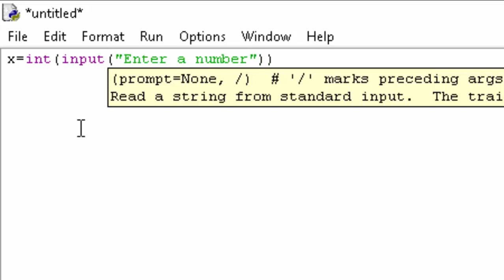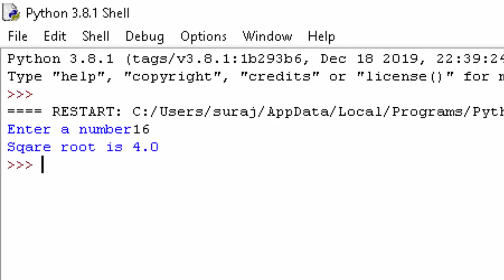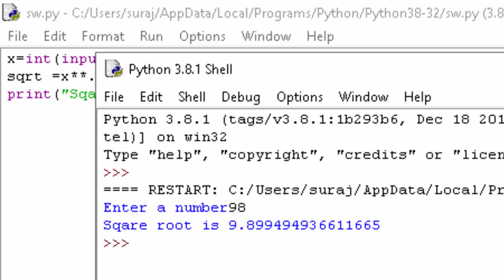Calculate Squareroot in python@COMPUTEREXCELSOLUTION